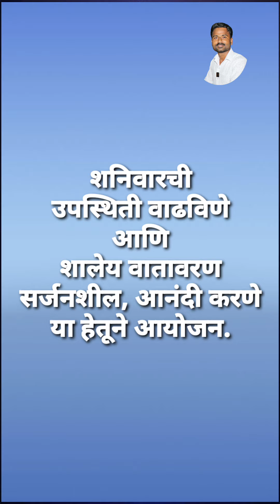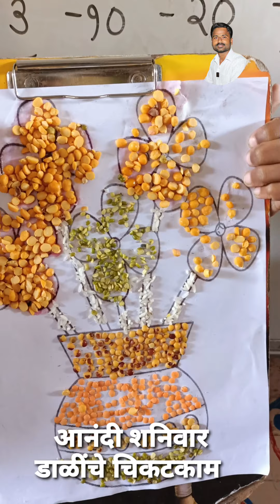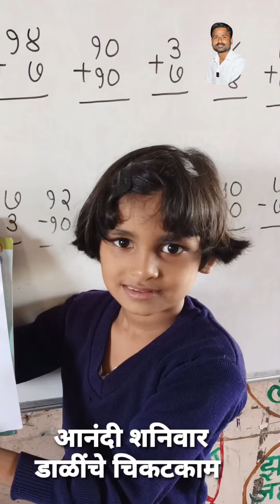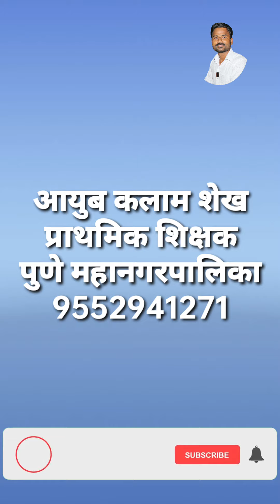आनंदी शनिवार नवोपक्रम डाळींचे चिकटकाम Ayub Shaikh PMC174B Pune Joyful Saturday anandi shanivar